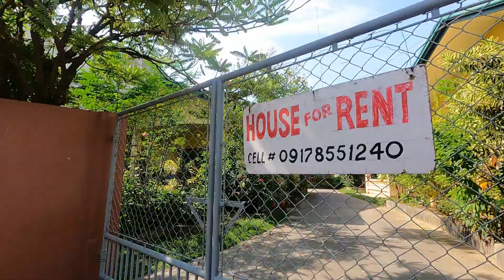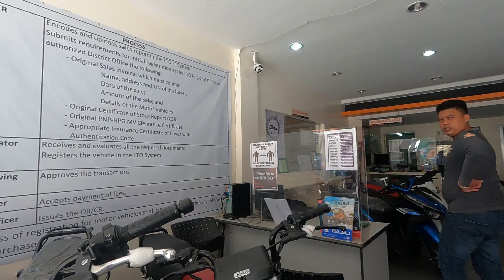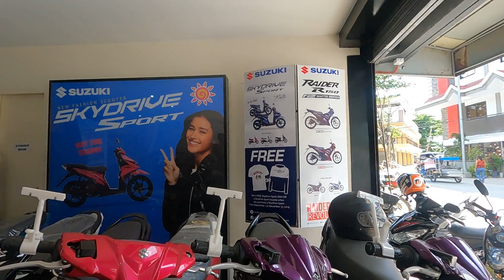rent cost Puerto galera oriental Mindoro Philippines 2022